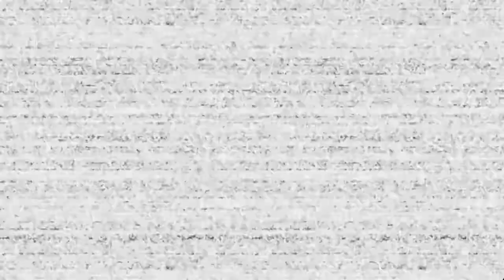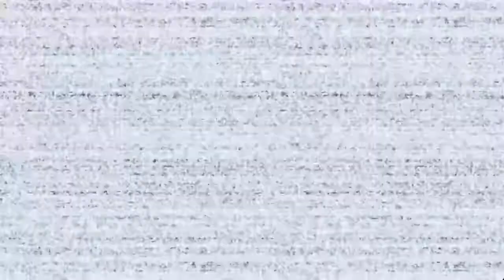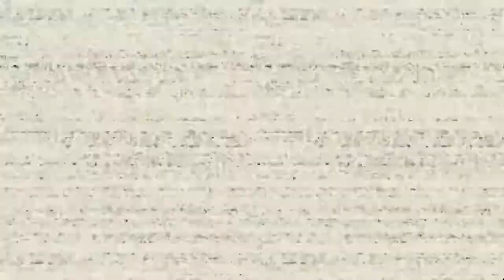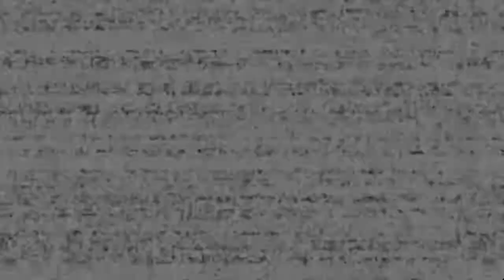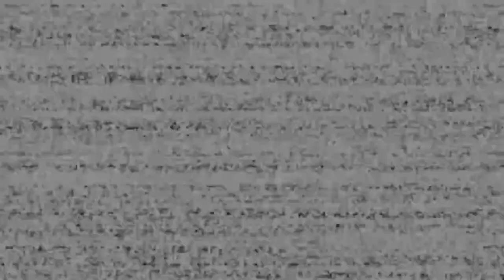FNaF VR CURSE OF DREADBEAR content 1 full gameplay